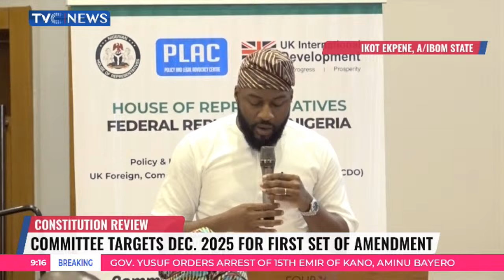House Of Reps Holds First Retreat In Akwa Ibom State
The house of Representatives held its first retreat for the review of the 1999 constitution of the federal republic of Nigeria in Ikot Ekpene, Akwa Ibom state.
The review among other objectives is to receive the reports of the experts consulting committee on appraisal of previous amendment bills especially those that were either not passed by the national or state assemblies or were not given assent by the president